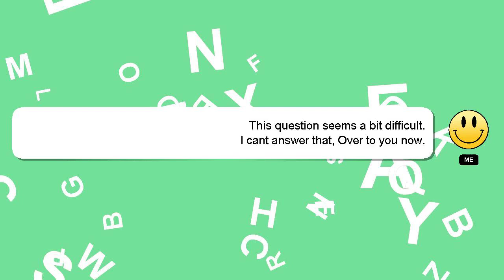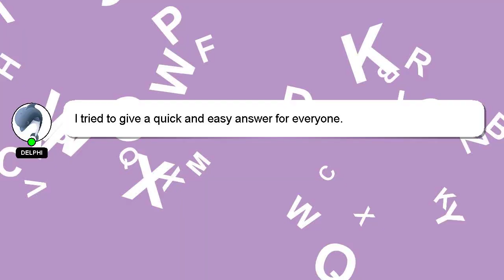How to play hang em high van halen?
An introduction to myself in a few words, Welcome, I'm Delphi. I am at your disposal to help you with any questions you have. - How to play hang em high van halen?

I am available to answer your more detailed queries via comments or chat. Your answer will be recognized and appreciated, and I will 'heart' it to show my appreciation.

*2 What we are experimenting :*